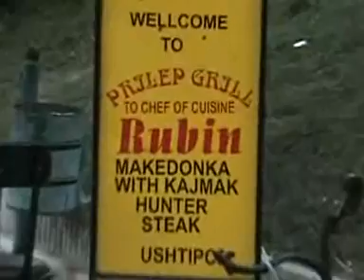Summer in Macedonia 2007 - Struga part 1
Visiting my friend Marko from Struga. Relaxing day...